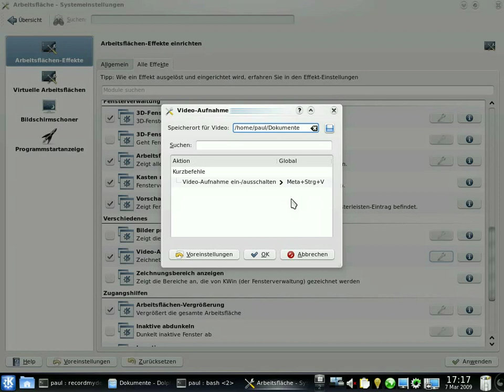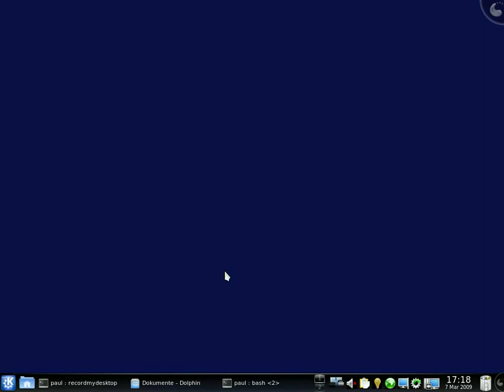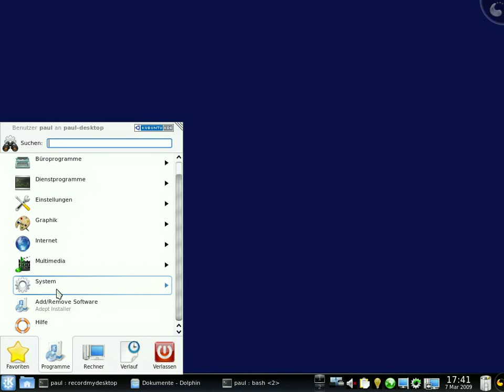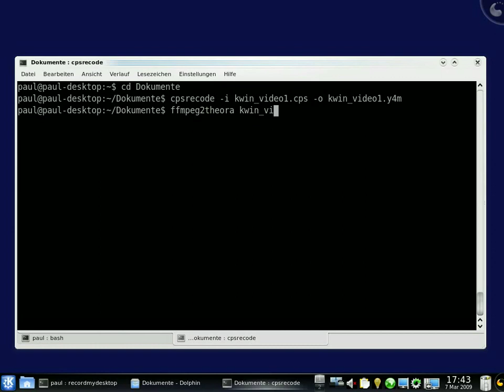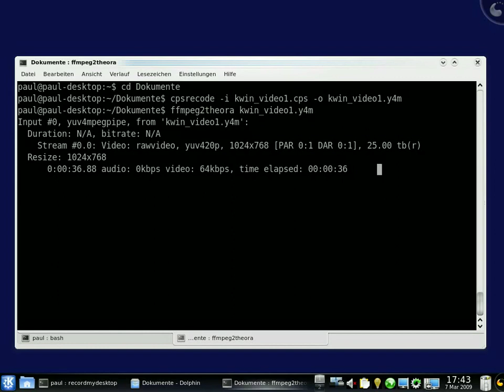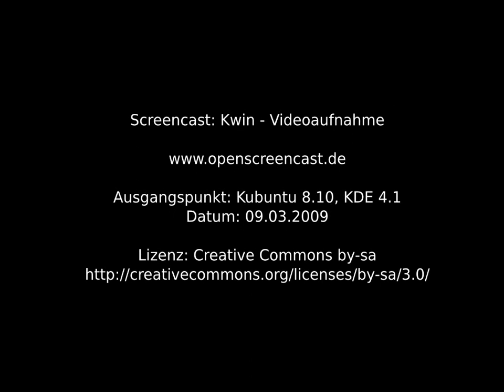Kwin - Videoaufnahme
Ausgangspunkt: Kubuntu 8.10, KDE 4.1